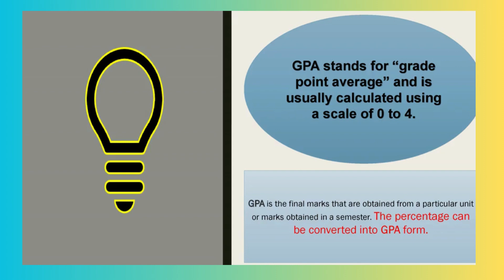How to convert % TO GPA ?percentage